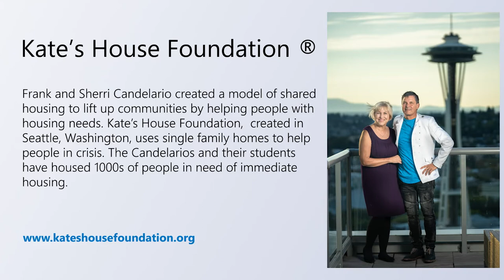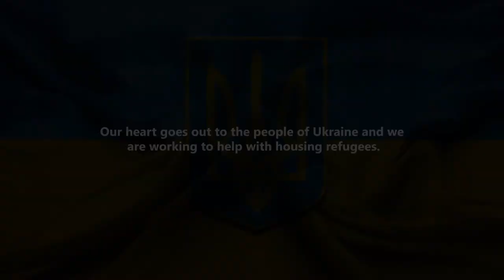1000 Dreams Come True - Help us Provide Housing for Ukraine Refugees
Frank and Sherri Candelario, Ph.D. founded Kate's House Foundation in 2015 in Seattle, WA to house people in crisis.

In this music video, we provide our original music partnered with video images of people in Ukraine needing housing.   We partnered with a television producer in Kiev.